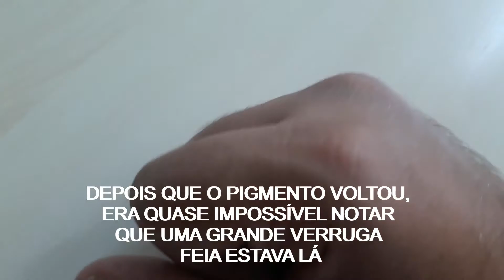Como remover verrugas 2 (vídeo de lapso de tempo)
Neste vídeo, vou compartilhar com vocês minha maneira de remover verrugas. Preciso de um tratamento para remover completamente a verruga. Com a correta aplicação dos meios citados no vídeo, essa forma de remoção das verrugas foi em um tratamento, indolor, sem sangue e consequentes cicatrizes.
Neste vídeo, mostrarei como removi uma grande verruga da minha mão direita.
Você verá um breve tratamento e toda a recuperação após ele.